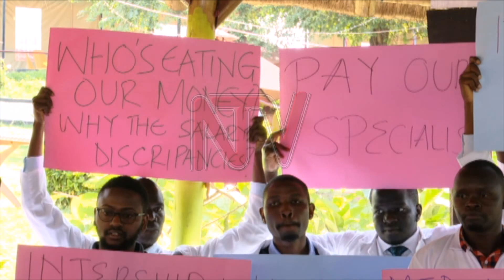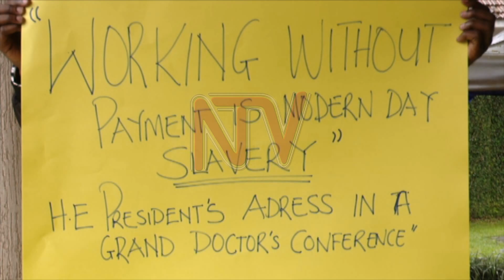OKWEDDIIMA KW’ABASAWO OKUTAGGWA :Dr.Diana Atwine ayogedde obuzibu webuva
Kitegeerekese nga Minisitule y'ebyobulamu , eyebyenjigiriza n'eyebyensimbi bweziteekateeka okusisinkana okusobola okusalira amagezi ekizibu ky'abasawo abekalakaasa buli kiseera  bwekityo nekiviirako okugotaana kw'obuweereza mu malwlairo ga gavumenti .Omuteesiteesi omukulu mu Minisitule y'ebyebulamu  Dr. Diana Atwine atubuulidde mu mboozi ey'akafubo , nti ekimu ku bigenda okumalawo obuzibu buno kwekulaba  nga namba y'abasawo abafulumizibwa buli mwaka etuukagana  ne ssente   eziriwo ezisobola okubalabirira.Atwine agamba nti  minisitule y'ebyobulamu yetaaga  obuwumbi kinaana buli  mwaka  okusobola okulabirira abasawo abakugu  saako n'abo abalina okugezesebwa oba ba Interns  nga bano bbo namba yabwe yeeyongera buli mwaka.

Bino webijjidde nga abasawo abali ku mutendera gwa  house senior officers neba  medical officers special grade bali mu kwediima .Omusasi waffe Sudir Byaruhanga yayogeddeko ne Dr Diana Atwine era mboozi egudde bweti amakerenda.